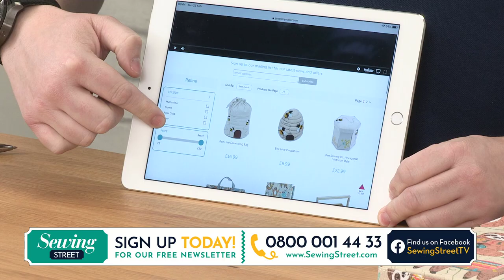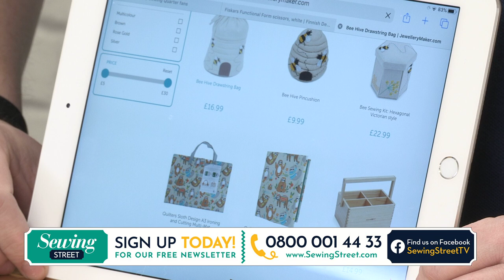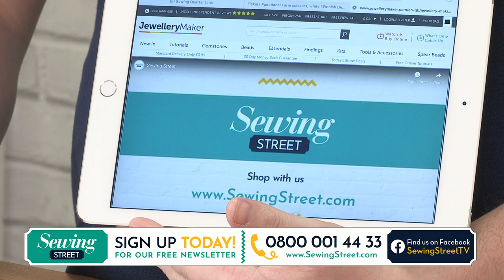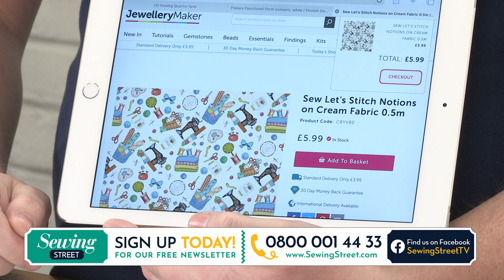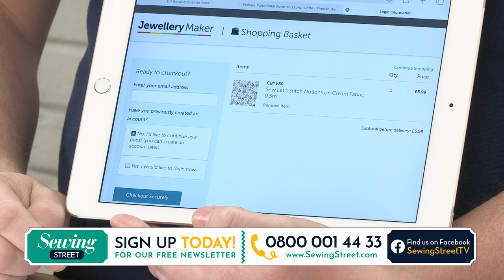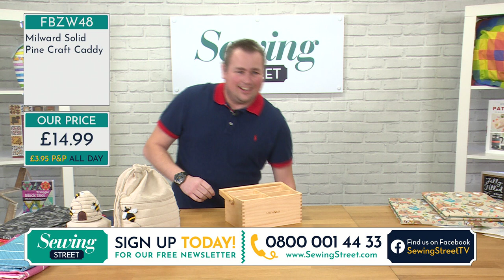Sewing Street - 23/02/2020 Neil's Picks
Neil takes us through some sewing treats.